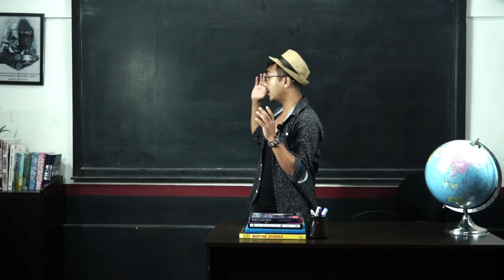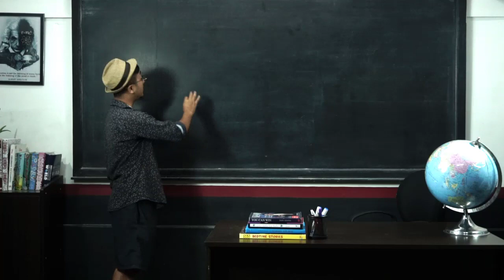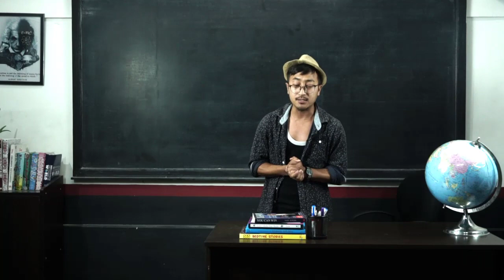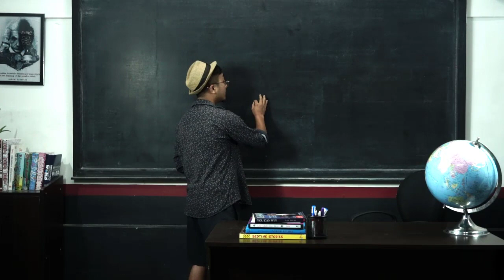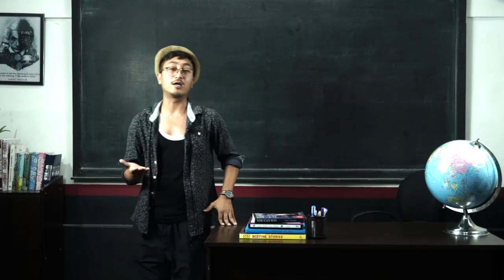HOW TO PRESENT OURSELVES WHILE SHOOTING.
This for the teachers only.